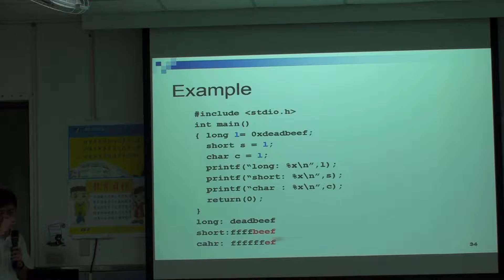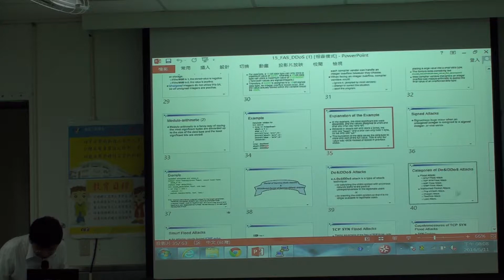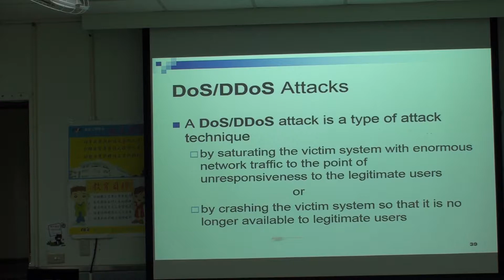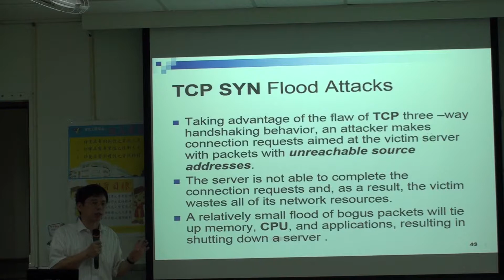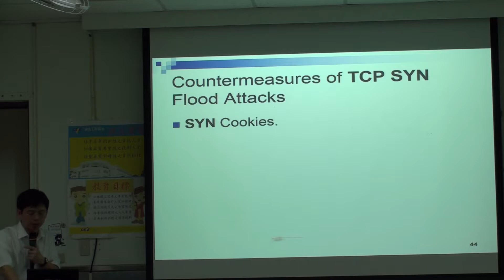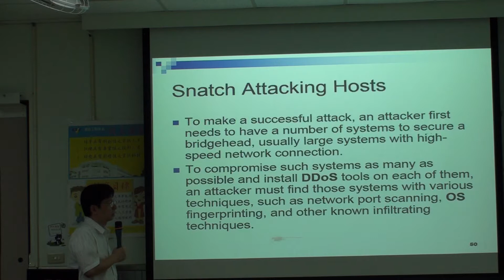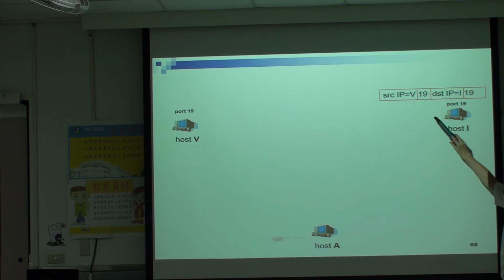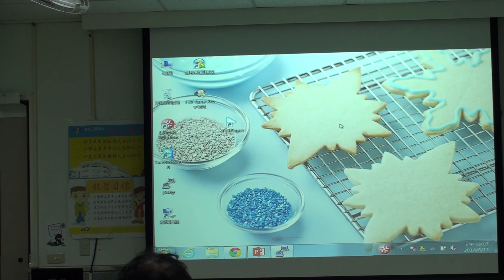20140611_電腦攻擊與防禦_part2